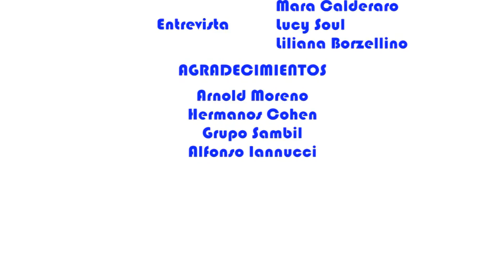Entrevista a Andrés Verde - Feria de Empleo Sambil Oulet Madrid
Entrevistamos a Andrés Verde, franquiciado de Lizarrán.

El 17 de febrero se celebró la Feria de Empleo Sambil Oulet Madrid, la cual recibió a miles de personas en busca de empleo en este centro comercial.

Los negocios que estarán alojados en el centro comercial tuvieron así la oportunidad de conocer de primera mano a sus futuros empleados.
Por tal motivo, entrevistamos a Arnold Moreno, Director General de Sambil España.

Sambil Oulet Madrid abrirá sus puertas al público el próximo 24 de Marzo de 2017 en la ciudad de Leganés.